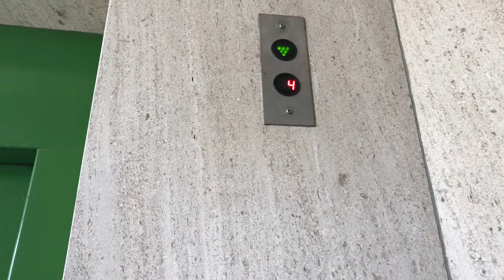SWIMSUIT PHOTOSHOOT, TUNA & SLEEPINESS (Vlog #1)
**MY SLEEPY EYES THO** **TODOS OS VÍDEOS TÊM LEGENDA EM PORTUGUÊS É SÓ ATIVAR!**